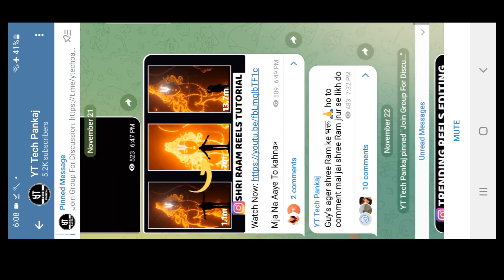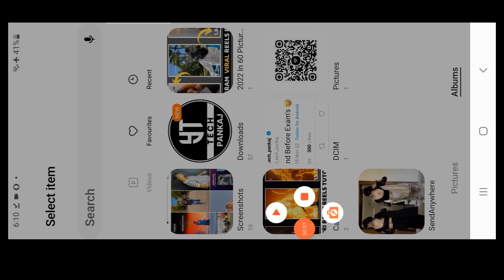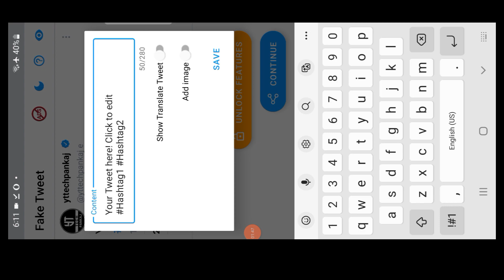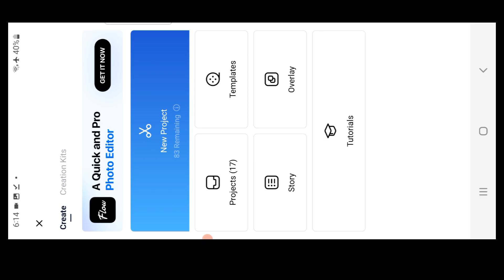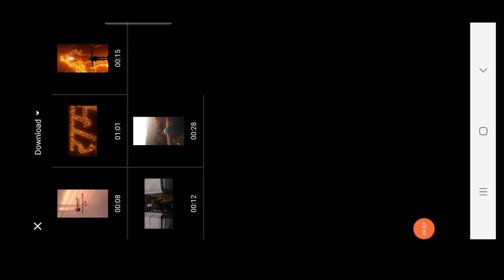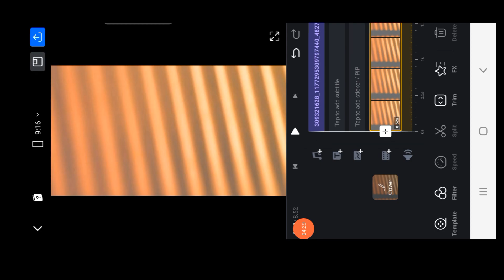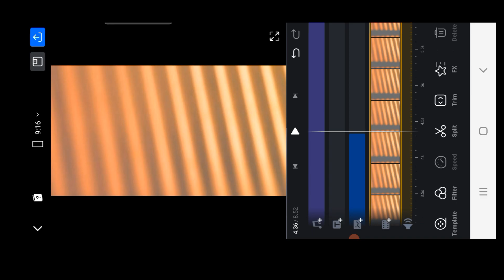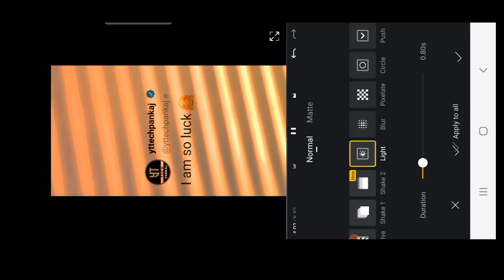(VN APP) Window Shadow Fake Tweet Reels Editing Tutorial | Fake Tweet Reels Kaise Banaye? NEW METHOD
Solved Quarries:-
1. Window Shadow Fake Tweet Reels Editing Tutorial.
2. Fake Tweet Reels Kaise Banaye?
3. VN App New Effect Fake Tweet Reels Editing.
4. VN App SE Fake Tweet Reel Kaise Banaye?
5. Fake Tweet Reels Editing Tutorial In Hindi.